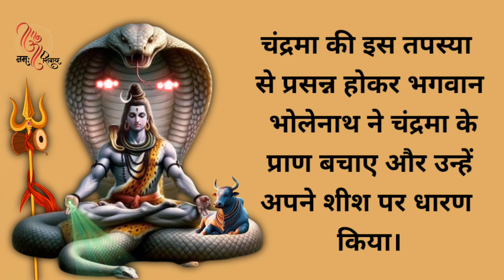Sawan || भगवान शिव ने क्यों धारण किया नाग? जानिए इसके पीछे का रहस्य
महादेव की कृपादृ‌ष्टि से आप सभी के जीवन में सुख शांति एवं समृद्धि सदैव बनी रहे।

प्रेम से बोलो हर हर महादेव 🙏🙏